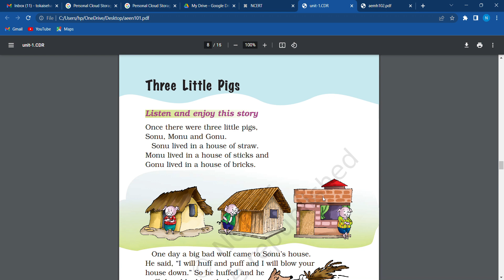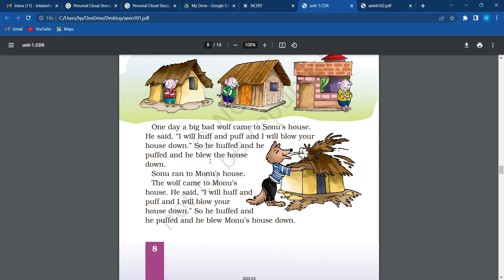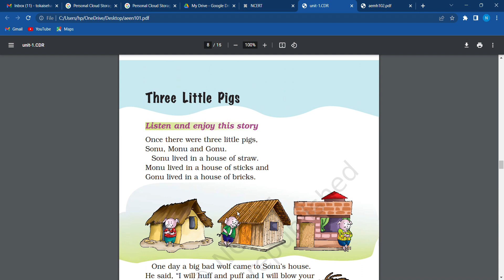class 1 english chapter 1 three little pigs